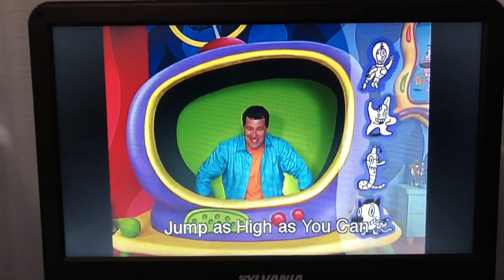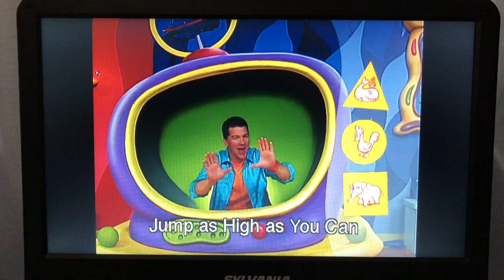Cranium Hullabaloo DVD game: Jump as High as You Can!